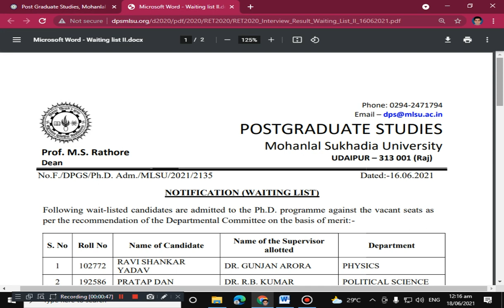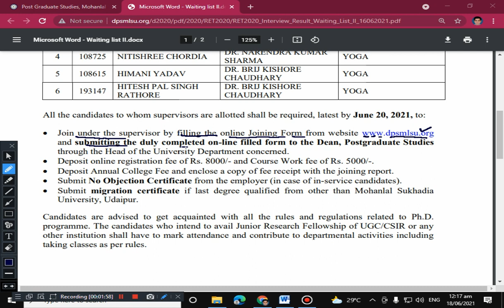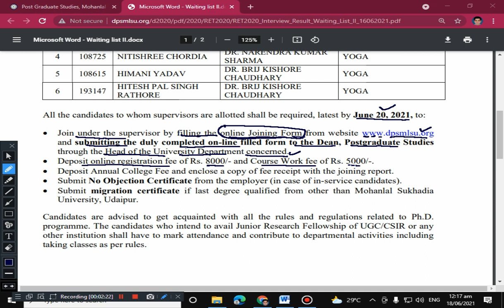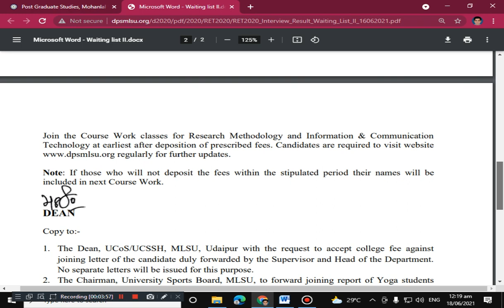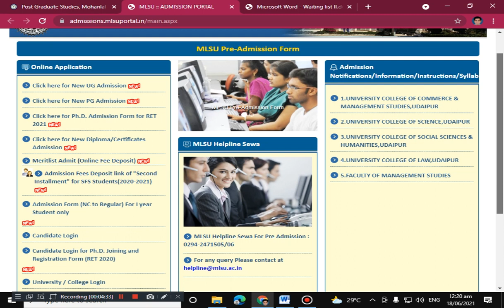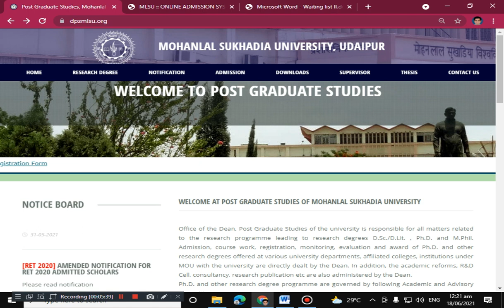MLSU RET 2020 INTERVIEW RESULT - WAITING LIST II !!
ALL CANDIDATES JOIN THIS MORE LATEST INFORMATION & PDF FILES:
The Indira Gandhi National Open University (IGNOU) : ALL INFORMATION

                                   [M.Sc.Botany, M.Sc.Zoology, M.Ed, NET]